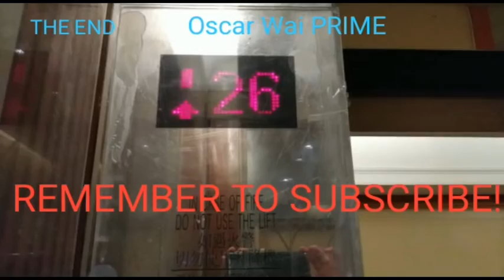XD REWIND 5 - FUNNY ACTIONS & BOOM